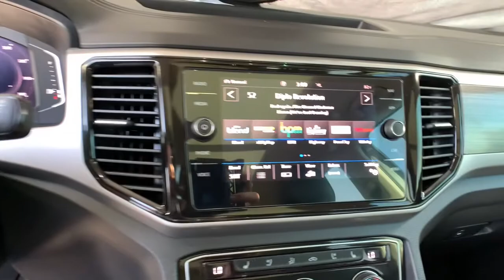2021 Volkswagen Atlas Denver, Lakewood, Wheat Ridge, Englewood, Littleton, CO MC534340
Pyrite Silver Metallic Used 2021 Volkswagen Atlas available in Denver, Colorado at Medved Chevrolet Cadillac. Servicing the Lakewood, Wheat Ridge, Englewood, Littleton, CO area.
2021 Volkswagen Atlas SEL Premium - Stock#: MC534340 - VIN#: 1V2TR2CAXMC534340

11001 West I-70 Frontage Road N

Every Pre-Owned Vehicle Under 100,000 Miles Comes With A Free Lifetime Powertrain Warranty!!!brbr2021 Volkswagen Atlas Located In Wheat Ridge.brbrSEL Premium 4Motion Clean CARFAX.